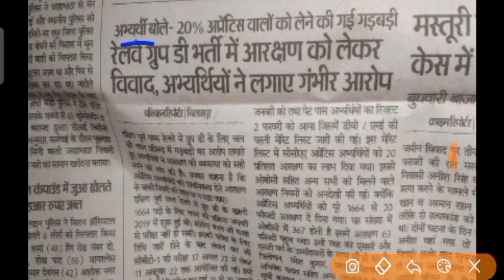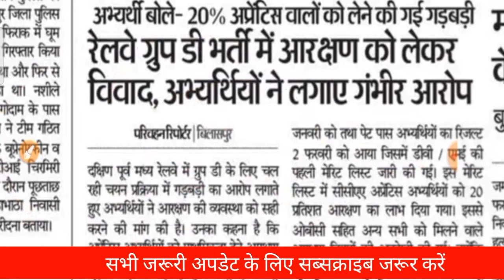रेलवे ग्रुप डी रिजल्ट फिर से जारी होगा हेतु- मिला सबसे बड़ा सबूत/ rrc group d result scam new update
रेलवे नई भर्ती कैलेंडर 2023 बड़ी घोषणा संसद में | ALP, RPF, ग्रुप C नई भर्ती आवेदन जल्द/ rpf bharti,

रेलवे ALP, RPF ग्रुप डी नई भर्ती आवेदन तिथि घोषणा! RPF New Vacancy Update/ alp new vacancy form date